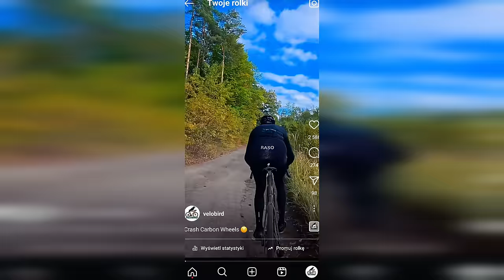Pękło Karbonowe Koło! Największa Bomba Sezonu! 😱